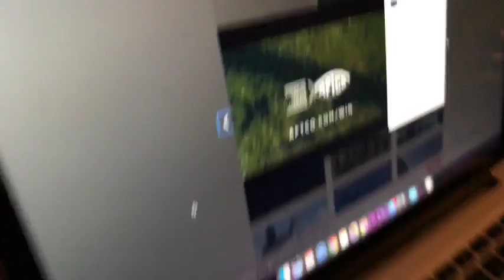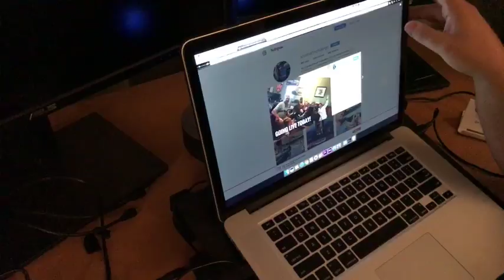Fishing Stories with Roland Martin 🤙🏻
Fishing Stories with Pops! Want to Fish with Me and shoot an Episode for Youtube?

We are going LIVE every Tuesday and Thursday around 6ish.

-- FISHING EQUIPMENT --

Okuma TCS 7.6H Flipping Rod
Okuma TCS 7.11XH Mat Daddy Rod
Okuma TCS 7.3H Frog Swimbaits Rod
Okuma TCS 7.0H Worm/Jigging Rod

P-Line Tactical
P-Line X Braid

Scott's Sunglasses

Tag us in your fish pictures for an opportunity to be in the "Shout Out"

AWESOME 🔥🔥 Check out the cool clothing, rain gear and hats we are wearing

-- SOCIAL MEDIA --